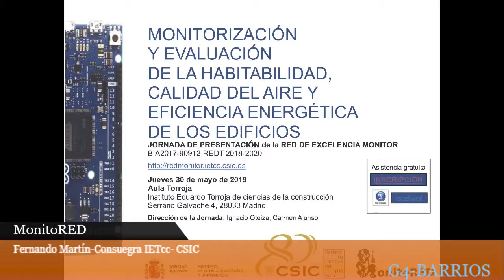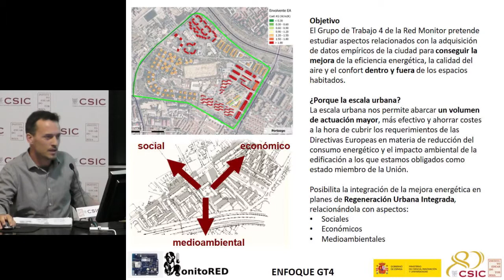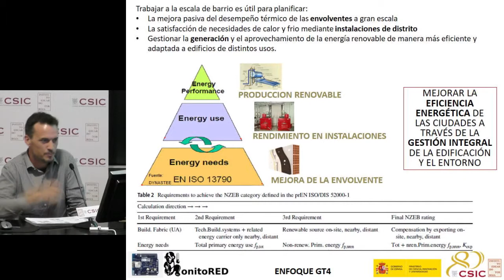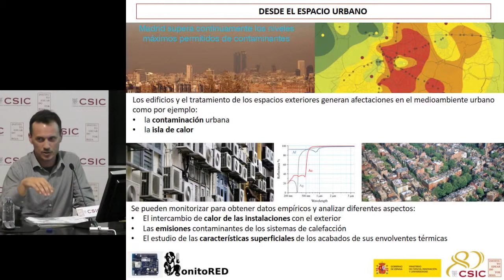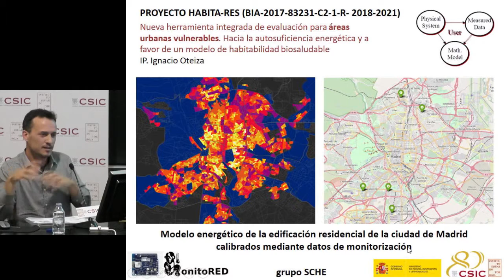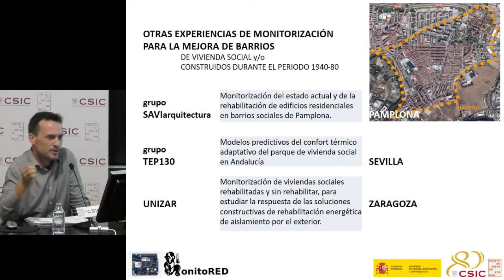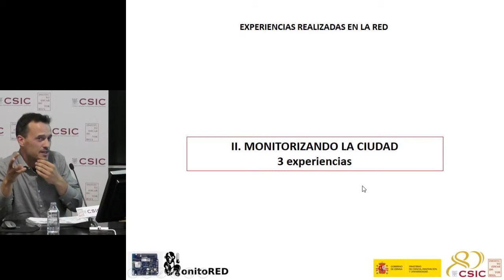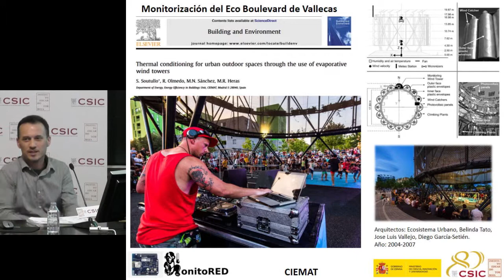MonitoRed. G4 BARRIOS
30 de mayo de 2019. Aula Torroja. Instituto de Ciencias de la Construcción Eduardo Torroja (IETcc),

Jornada de Presentación de la Red de Excelencia Monitor Bia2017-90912-Redt 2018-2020
G4- BARRIOS. Fernando Martín-Consuegra (IETcc-CSIC)